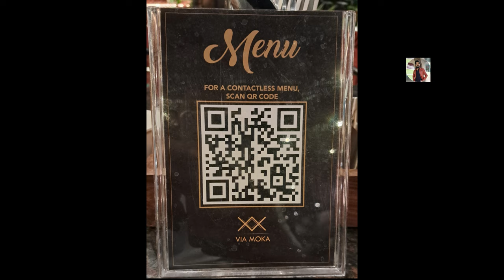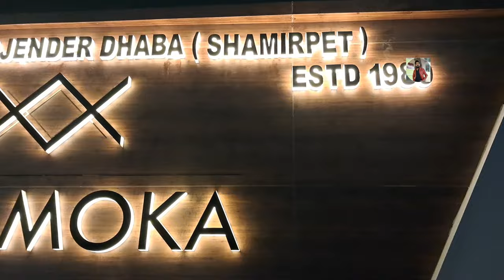VIA MOKA RESTAURANT II GANDIPET TO SHANKARPALLY ROAD